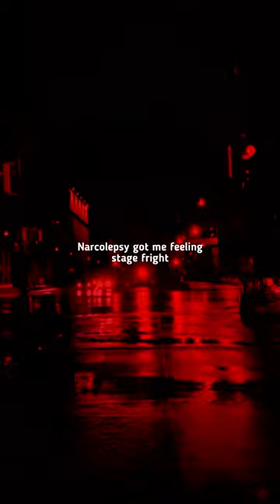Swim - Chase Atlantic Spedup Lyrics Edits WhatsApp Status | Aesthetic Status Luckily Yeah :)